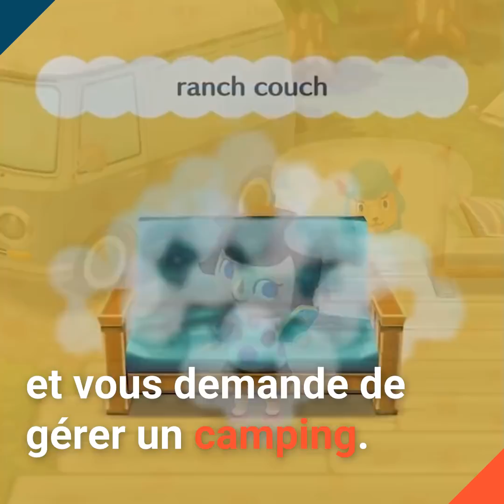🥳 ANIMAL CROSSING : BON ANNIVERSAIRE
Animal Crossing fête ses 19 ans ! Historique d'une grande série qui dure depuis la Nintendo 64 jusqu'à Animal Crossing : New Horizons !